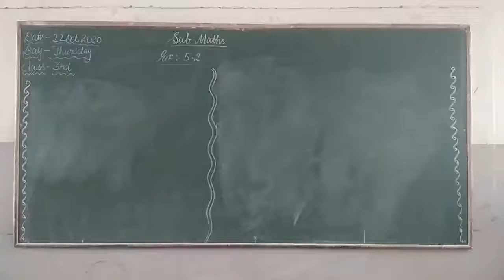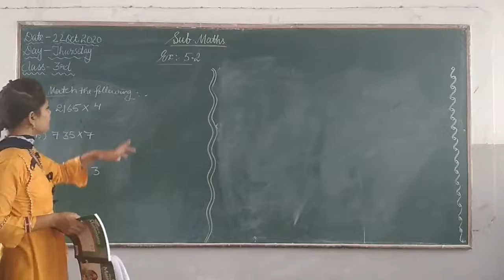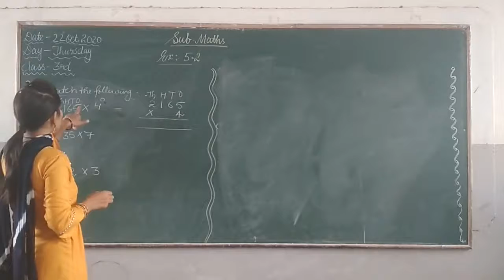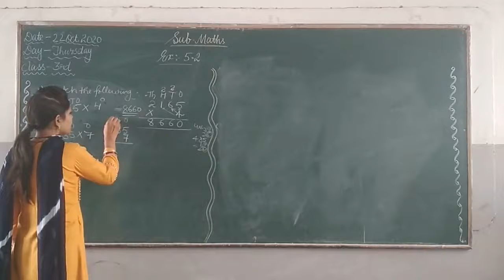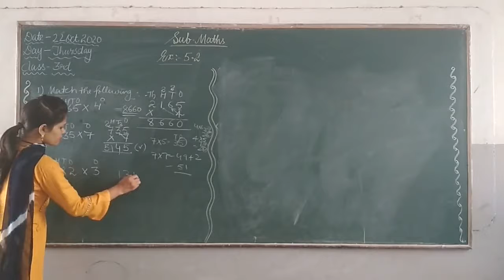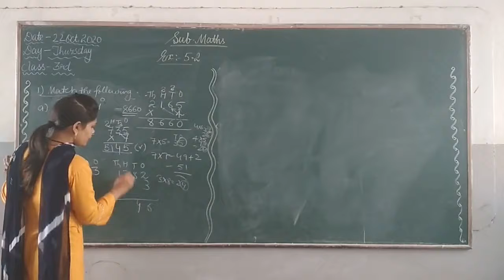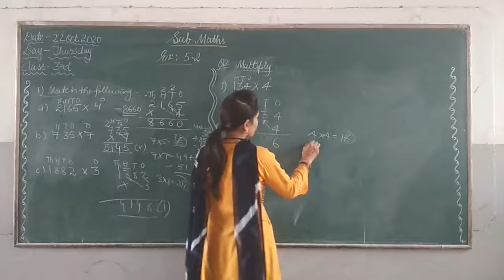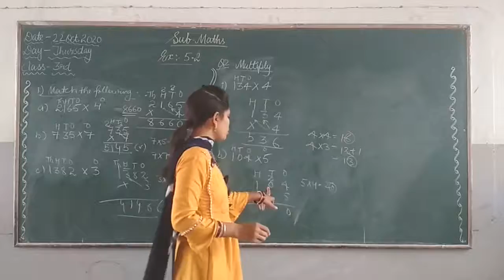3rd Maths Chapter - 5 Ex -5 .2 Part - 1